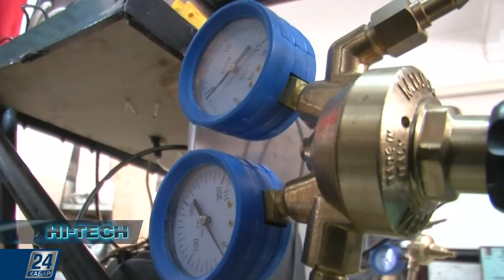Көрерменнің көңілі үшін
ScreenX экрандар санын арттырмақшы. Көрерменін жоғалтып алмаудың амалын іздеген кинотеатрлар желісі, жаңа технологияны көптеп енгізіп жатыр. Білетініміз, қазірдің өзінде 3D фильмдер жасалуда. Орындық қимылдап, адамға жел үрлейді. Енді болашақта экрандар саны еселенеді.